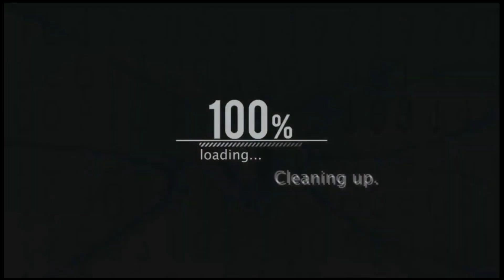কম দামে 😱 অরিজিনাল টাইলস ও স্যানিটারি মালামাল কিনুন / Tiles Price in Bangladesh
Shop Address:
Sonargaon Tiles And Sanitary / সোনারগাঁ টাইলস অ্যান্ড স্যানিটারি
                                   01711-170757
                                  (Imo+What's up)
↪ Location: 35 Sonargaon Janapath sector-12, Uttara Dhaka-1230

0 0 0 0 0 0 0